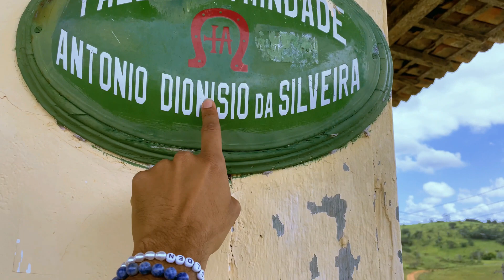VLOG | PRODUÇÃO DE MODA NA FAZENDA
Dia incrível de produção de moda, como eu estava com saudades disso ! valeu a pena registrar um pouco do que foi os bastidores de um trabalho lindo com uma equipe alinhada e competente, além de que, eu me diverti bastante.
O trabalho foi desenvolvido por uma turma do curso de  estilistas no qual hoje eu faço parte do corpo docente, parabéns a todos envolvidos pelo projeto,  quero mais desses momentos ^^